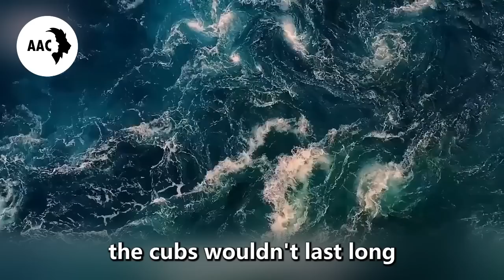Bear Stands In Ice Water For 3 Days Without Moving, One Day, Man Discovered Something Terrible